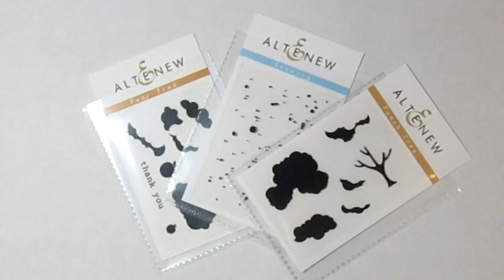Altenew 15 second video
Video showing Altenew layered mini stamp sets used to create a Thank You card for an IG 15 second video challenge.